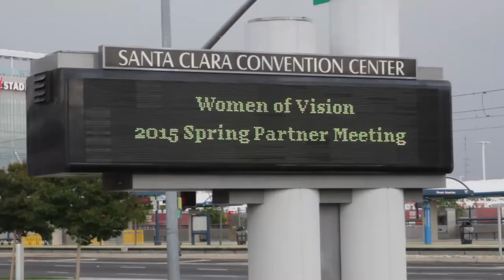Caroline Fairchild - Linkedin - theCUBE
Caroline Fairchild, Economy Editor, Linkedin, at Anita Borg Women of Vision Awards Banquet 2015 with Jeff Frick